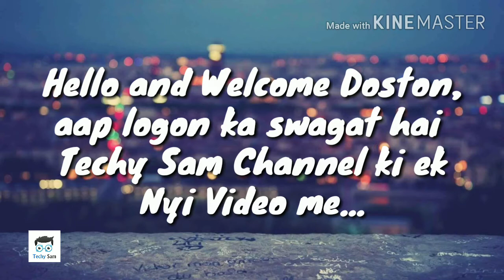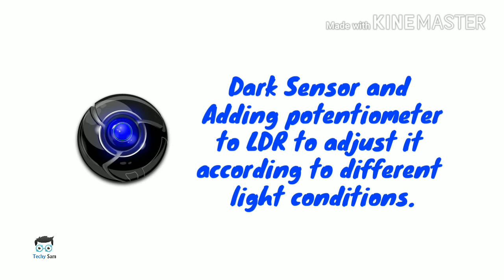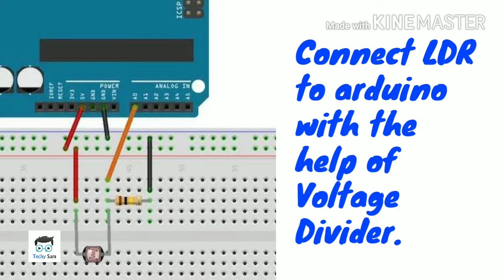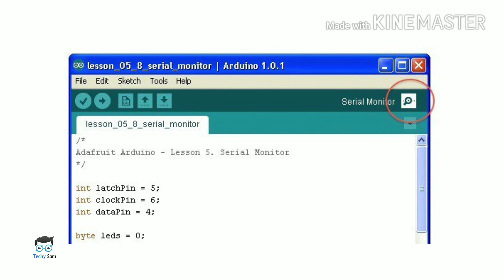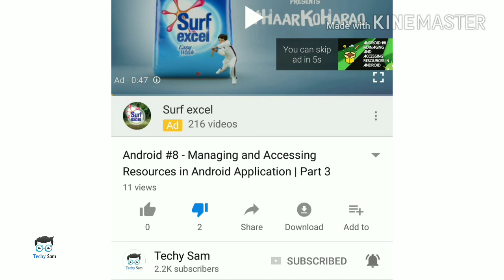Arduino #7 - Calculation of LDR Value in Various Conditions using Arduino | Light Sensor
Hello friends, welcome to the another video of Techy Sam. In this video, we will know about the way of calculating the LDR Value in different conditions. We will also know about some new arduino functions and methods, which will help us to do so. It includes the analogRead(), delay, variable and Serial function.